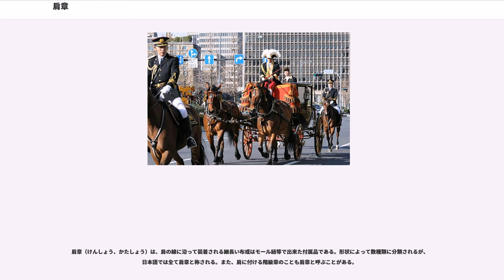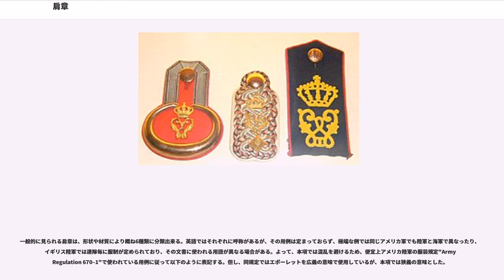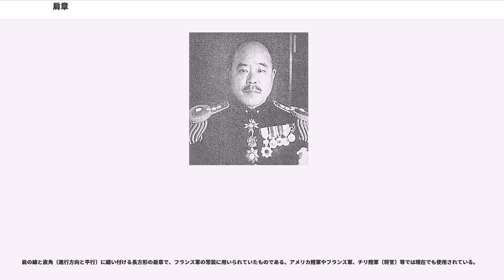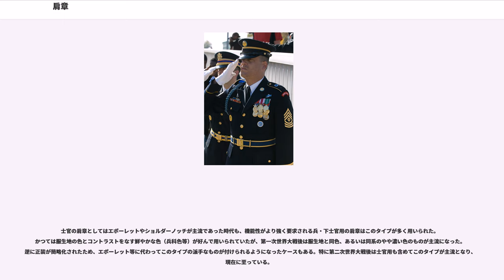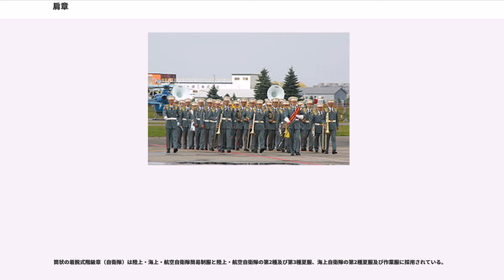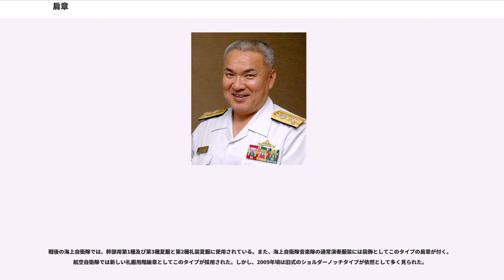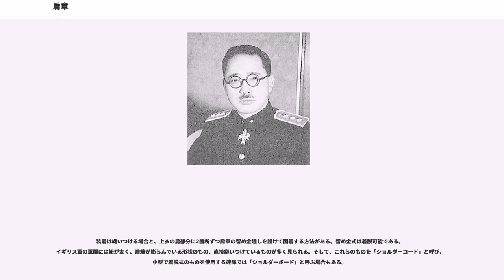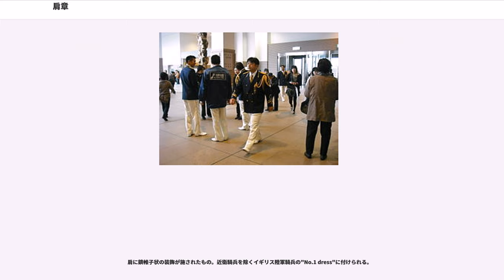肩章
肩章（けんしょう、かたしょう）は、肩の線に沿って装着される細長い布或はモール紐等で出来た付属品である。形状によって数種類に分類されるが、日本語では全て肩章と称される。また、肩に付ける階級章のことも肩章と呼ぶことがある。

英語では種類によって異なり、Epaulette ()、Shoulder mark ()、Shoulder knot、Shoulder board、Shoulder cord等と呼ばれている。Epauletteが総称として使われる場合もあるが、肩に付ける階級章はShoulder mark () と呼ばれる。

背嚢の負革その他の装備品を固定する等の実用的な目的のために、古くから軍服に用いられていた。その後、装飾を目的としたものも現われ、軍隊に於いて階級や兵科が整備されてくると、それらを表示する機能を持たせられるようになった。現在でも自衛隊を含む軍隊等では階級章の取付場所として用いられている。また、単に装飾目的で付されることも多く、一般の服にも使われている。

一般的に見られる肩章は、形状や材質により概ね6種類に分類出来る。英語ではそれぞれに呼称があるが、その用例は定まっておらず、極端な例では同じアメリカ軍でも陸軍と海軍で異なったり、イギリス陸軍では連隊毎に服制が定められており、その文書に使われる用語が異なる場合がある。よって、本項では混乱を避けるため、便宜上アメリカ陸軍の服装規定"Army Regulation 670–1"で使われている用例に従って以下のように表記する。但し、同規定ではエポーレットを広義の意味で使用しているが、本項では狭義の意味とした。
但し、これらの表記は一般に多く見られる用例と異なる場合もある。

ルイ15世時代のフランスで使用され始め、世界各国へ広まった。元々は肩の防具に由来するとも考えられる派手なタイプである。長方形の肩端に環形があり、真上から見入ると瓢箪形（あるいは前方後円形）になっている。環形から総が垂れているものが多いが、兵科・連隊・階級により無いものもある。エポーレットという語自体は肩章全般を指すこともあるが、特にこのタイプのみを「エポーレット」と呼ぶ場合もある。

ほとんどの国で、19世紀中頃までは採用していたが、戦法や軍服自体の変化にともなって礼服以外には使用されなくなった。また、礼装に於いてもショルダーノッチやショルダーボードに取って代わられ、現在でも使用しているのはフランスとその影響の強い国にとどまる。ミリタリー系のステージ衣装やマーチングバンドの制服等ではその派手さが目を引くため、アクセントとして総付の肩章がデザインされたものも少なからず存在する。

日本においては、海軍が明治6年に正装・礼装用に採用した他、有爵者の大礼服や戦前の警察幹部及び総督府文官の正装・礼装用に用いられた。そしてこれらの中で、海軍中尉・海軍少尉や総督府の判任官が総の無いタイプであった。また、宮内省の御者がこのタイプに近い、総のないものを使用している、しかし戦後の日本では、宮内庁車馬課の御者が使用している以外見られない。

一般的には後述の帯状タイプを指す場合が多いが、アメリカ陸軍ではこのタイプのみをショルダーストラップと呼ぶ。

肩の線と直角（進行方向と平行）に縫い付ける長方形の肩章で、フランス軍の常装に用いられていたものである。アメリカ陸軍やフランス軍、チリ陸軍（将官）等では現在でも使用されている。
日本陸軍でも、明治38年制式「陸軍戦時服服制」（1905年）にて将校准士官・下士官兵ともにショルダーストラップタイプの肩章が階級章として定められ、翌1906年の明治39年制式「陸軍軍服服制」および1912年の明治45年制式（四五式）にも採用となった。

一般的にはショルダーストラップと呼ばれている。背嚢などの革帯を潜らせて安定させるという機能が重視されて発達したものである。帯状又は短冊形で、上着と同じ或いは類似した材質の布を肩側で縫い付け、襟側をボタンで留めるのが一般的であり、自衛隊では曹士用制服がこの方式である。民間で使用されているトレンチコートやミリタリー風シャツ、サファリジャケットの肩章もこの類である。上着が折り襟や開襟の場合、襟側端部が襟に隠れていることが多い。戦闘服に付いているものは上着と同じ布がほとんどだが、常装や礼装用の上着の場合、色違いの布を用いることもある。

常装用上着の場合、礼装用肩章と付け替えるために取り外し可能にしてあるものもある。この場合、礼装用肩章のための留め金通しを覆う形で、襟側は上記のものと...